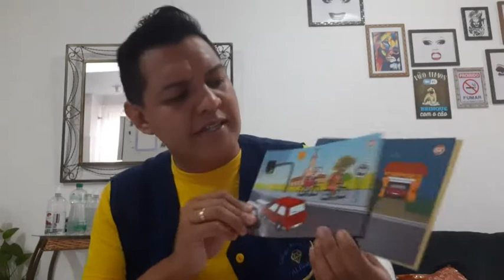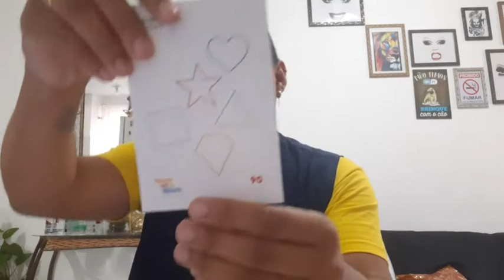BILÍNGUE: G4, Pré e 1° ano Aula 4 18